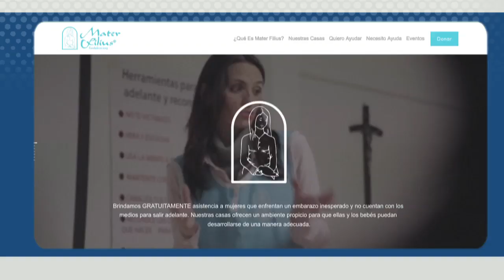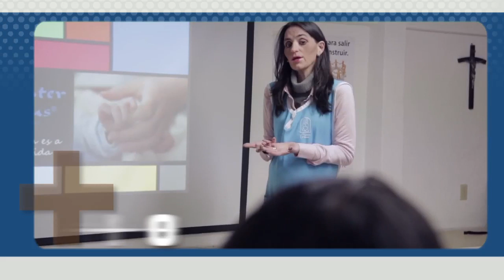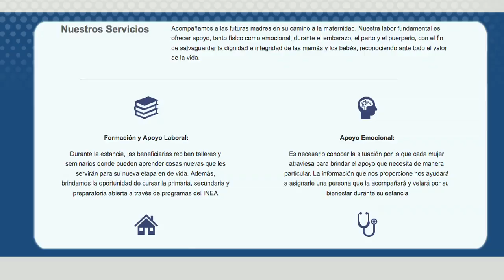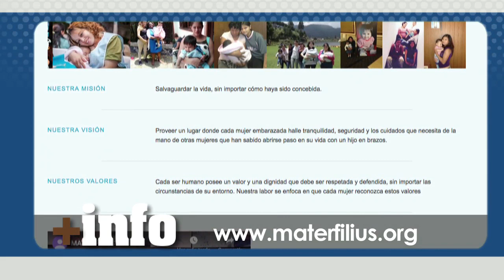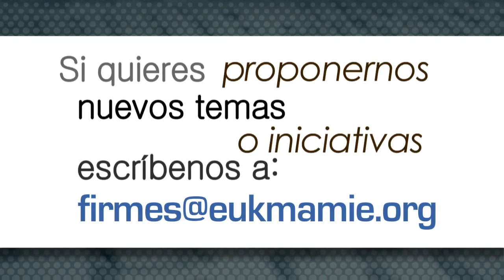Firmes en la Verdad: Mater Filius (2ª parte)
«Mater Filius» nació en 2003 con el objetivo de ayudar gratuitamente a la mujer embarazada que se enfrenta a un embarazo inesperado y no cuenta con los medios para sacarlo adelante. En este segundo programa de «Firmes en la Verdad» dedicado a «Mater Filius», Miriam Vázquez y su esposo, José Manuel Tejeda, nos explican lo que pasó después de la nueva «oportunidad» que le fue dada a Miriam y cómo fue surgiendo «Mater Filius».